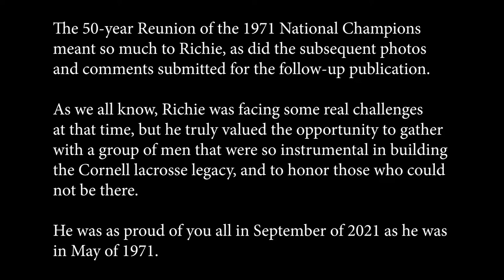50 Year Reunion of 1971 National Champions Cornell Lacrosse Team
A 50 year Reunion of the 1971 Cornell Lacrosse Team National Champions with Coach Richie Moran.  Honoring those players who were no longer with us, but were remembered.